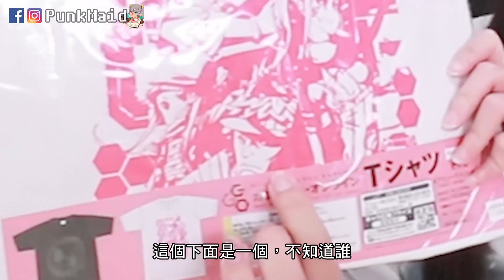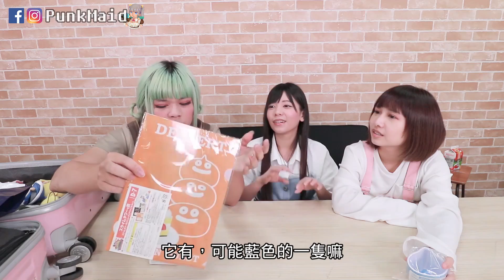各種日系夾娃娃機攻略法大公開 | 日本戰利品開箱Part1 | ft.蘿特 月希 | 小龐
今天來分享上次去東京電玩展在日本五天所有的戰利品
有買的，也有夾娃娃夾到的，東西多到居然要分三集才拍的完
今天就來講解一些日本夾娃娃機台的類型跟攻略法吧